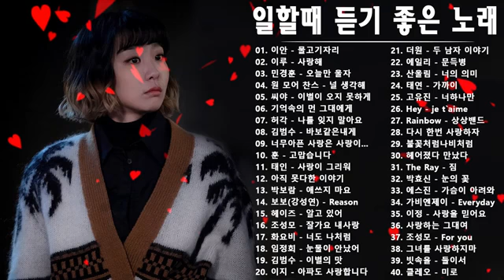LAGU KOREA TERBAIK UNTUK BERSANTAI 2022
01. 이안 - 물고기자리
02. 이루 - 사랑해
03. 민경훈 - 오늘만 울자
04. 원 모어 찬스 - 널 생각해
05. 씨야 - 이별이 오지 못하게
06. 박효신 - 기억속의 먼 그대에게
07. 허각 - 나를 잊지 말아요
08. 김범수 - 바보같은내게
09. 김필 - 너무아픈 사랑은 사랑이 아니었음을
10. 훈 - 고맙습니다
11. 태인 - 사랑이 그리워
12. 이승기 - 아직 못다한 이야기
13. 박보람 - 애쓰지 마요
14. 보보(강성연) - Reason
15. 헤이즈 - 알고 있어
16. 조성모 - 잘가요 내사랑
17. 화요비 - 너도 나처럼
18. 임정희 - 눈물이 안났어
19. 김범수 - 이별의 맛
20. 이지 - 아파도 사랑합니다
21. 더원 - 두 남자 이야기
22. 에일리 - 문득병
23. 산울림 - 너의 의미
24. 태연 - 가까이
25. 고유진 - 너하나만
26. Hey - je t`aime
27. Rainbow - 상상밴드
28. 김연우 - 다시 한번 사랑하자
29. 이선희 - 불꽃처럼나비처럼
30. 다비치 - 헤어졌다 만났다
31. The Ray - 짐
32. 박효신 - 눈의 꽃
33. 에스진_란 - 가슴이 아려와
34. 가비엔제이 - Everyday
35. 이정 - 사랑을 믿어요
36. 신용재 - 사랑하는 그대여
37. 조성모 - For you
38. 이효리 - 그녀를 사랑하지마
39. 빗속을 - 둘이서
40. 클레오 - 미로
41. 린 - 결혼해줘요
42. 말하는 대로 - 처진 달팽이